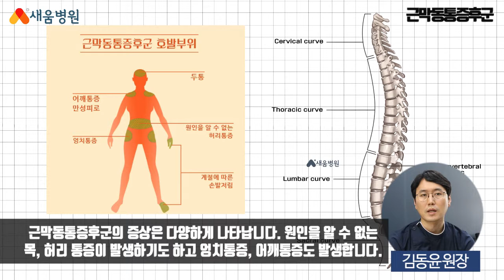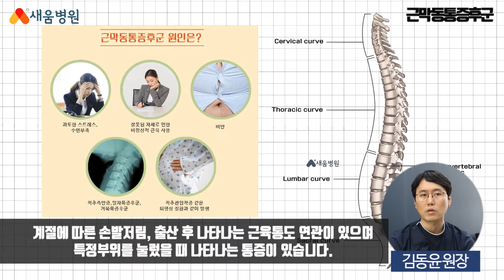[척추질환] 근막동통증후군 원인, 증상, 치료 - 김동윤 원장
근막동통증후군 척추질환
새움병원 김동윤 원장

▶ 새움병원
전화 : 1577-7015